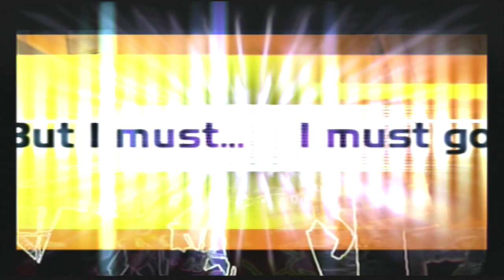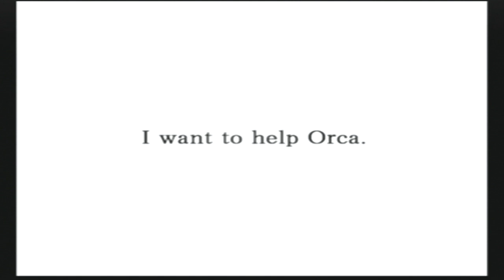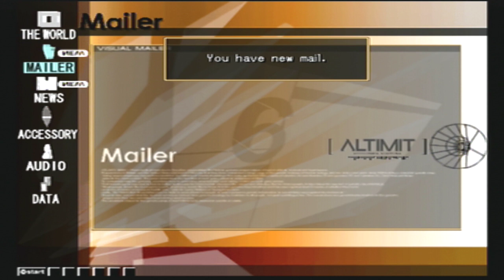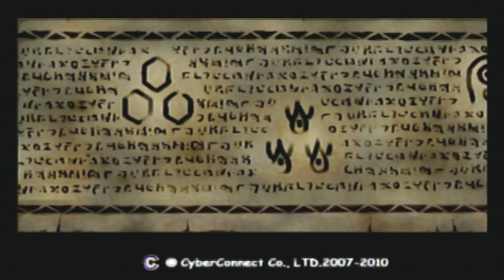Hack Mutation Part 1